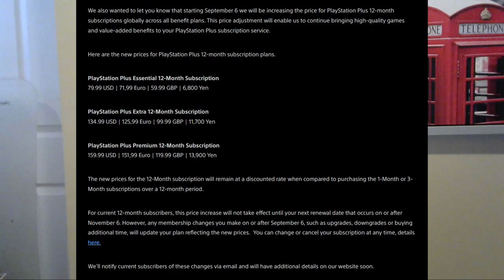PS Plus Prices Are Rising: Who's Laughing Now!